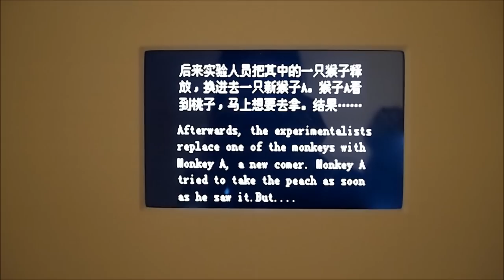VLOG + OOTD || GALLERY + CENTRAL PARK || FT. LUKE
~ LUKE'S OUTFIT ~
Plaid Top: YSL
Grey Top: Ralph Lauren
Denim Jacket: Thrifted
Shorts: Academy Brand
Bag: Status Anxiety
Shoes: Vans
Socks: UNIQLO

~ MY OUTFIT ~
Top: Mink Pink
Skirt: Mink Pink
Colourful Shirt: Thrifted
Jacket: Gift / Choies
Socks: Dangerfield
Shoes: Nike (Jordans 2 Flight 1 Low)

Jewellery:
- Green Earrings: Angel Puffs *
- White Earrings: DIY
- Choker: Stellar Boutique
- Red Bracelet: Prev. Mum's / Salvatore Ferragamo
- Silver and Blue Bracelet: Gift / Sportsgirl
- Sunglasses: Kirribilli Markets

MUSIC
by Moses Sumney
→ Plastic
→ Man on the Moon